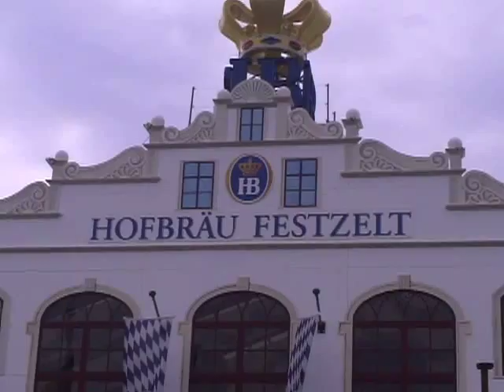Oktoberfest Overview with by AdventuresInEurope.com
Okotberfest Munich, Germany